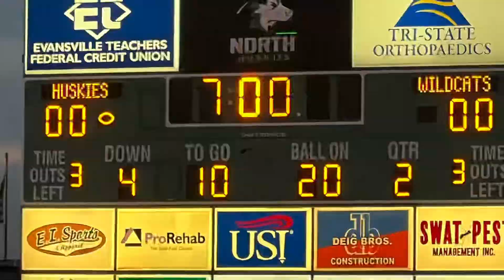Mater Dei vs North 7th Grade Cub Football Highlights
Seventh grade cub football. What a win for Mater Dei cub 6-2.